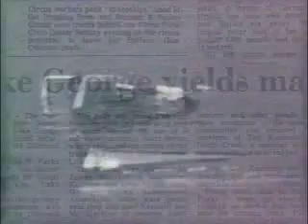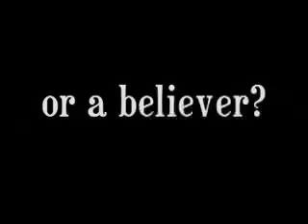Divining Mom documentary trailer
My investigation into my mother's purported supernatural abilities.

Coming Soon to DVD